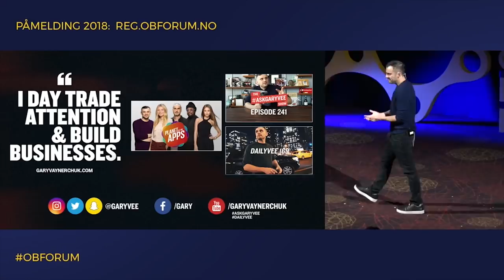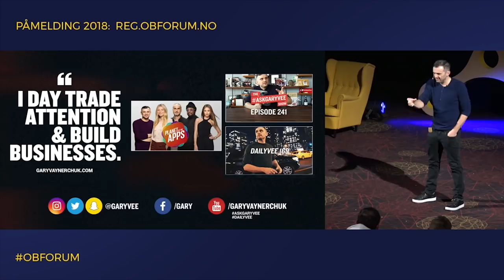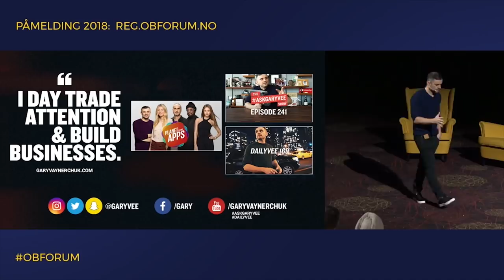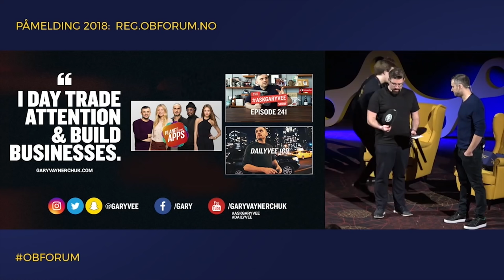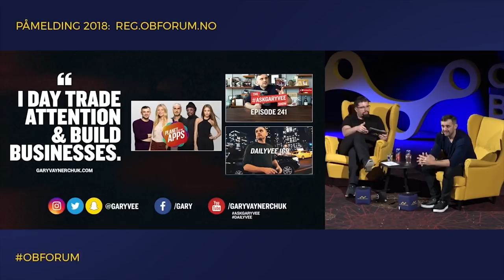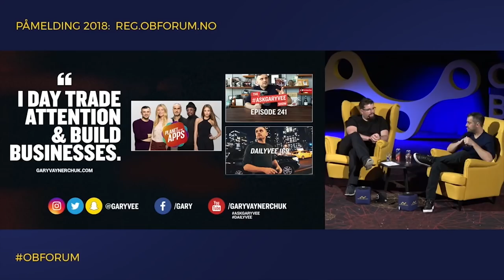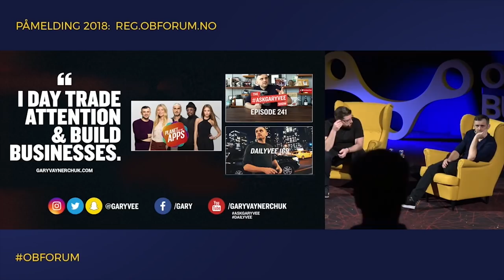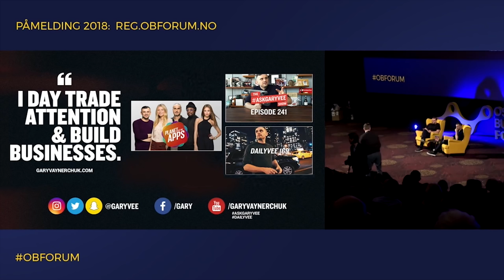Amazon was Google's Biggest Advertiser | Oslo Business Forum Keynote | DailyVee 352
This keynote really hits hard on B2B advertising strategies and how for 99% of B2B companies, they need to change. People are spending way too much money on overpriced attention and mediums and then not spending enough money on underpriced attention and mediums... This isn't what is coming, it's already here.